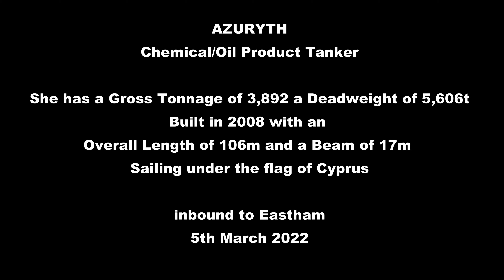Azuryth - Chemical Oil Product Tanker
AZURYTH (IMO: 9431020) is a Chemical/Oil Products Tanker registered and sailing under the flag of  Cyprus. Her gross tonnage is 3892 and deadweight is 5606. AZURYTH was built in 2008. AZURYTH length overall (LOA) is 105.5 m, beam is 16.8 m. Her container capacity is 0 TEU. The ship is operated by UNIBALTIC SHIPPING LTD.